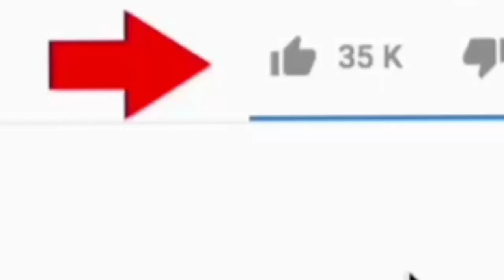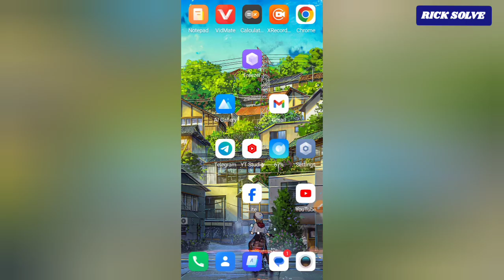How To Mark As Read Spam Messages On Facebook Messenger